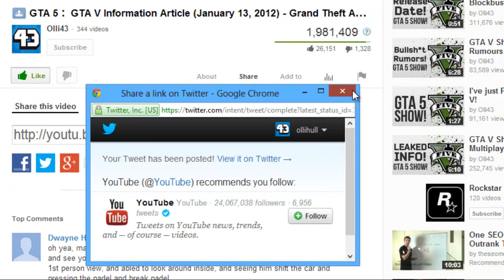GTA 5 MICHAEL Trailer Breakdown Analysis - The GTA V Show (Episode 89)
GTA 5 is a new addition for the Grand Theft Auto series by Rockstar. Enjoy GTA 5 news, GTA V gameplay, GTA 5 screenshots and GTA 5 trailers.

Rockstar Games today released new Grand Theft Auto V trailers highlighting the game's playable protagonists Trevor, Michael, and Franklin.
The trailers are available below. Each gives a look into the lives of the playable characters and shows off new areas of fictional California city Los Santos.

GTAV launches September 17 for Xbox 360 and PlayStation 3. Wii U and PC versions are "up for consideration." For more on GTAV, check back later this week for a preview of the game.